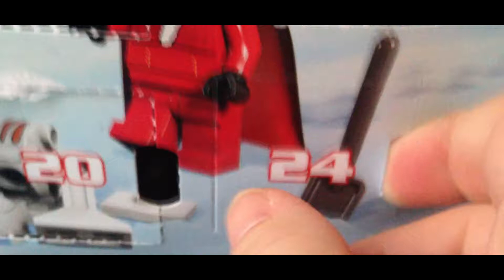Lucka 24 - Santa Maul is coming to town!